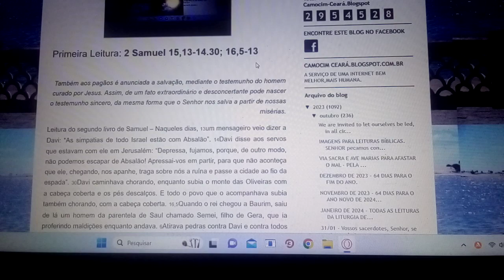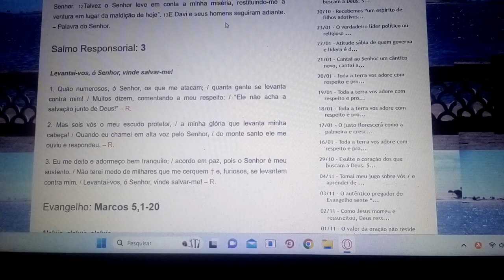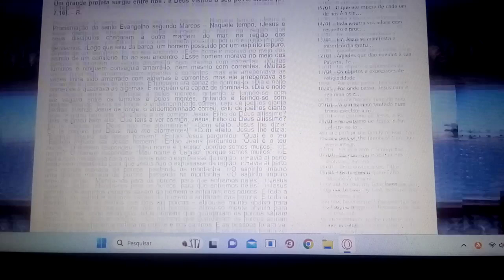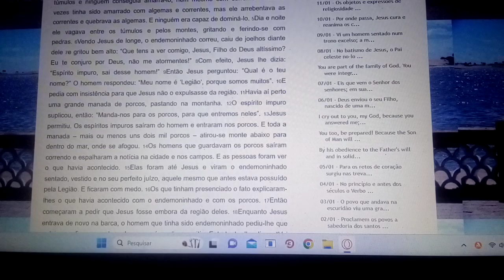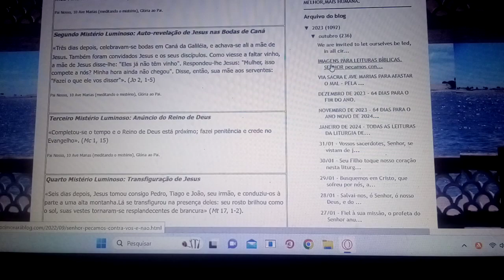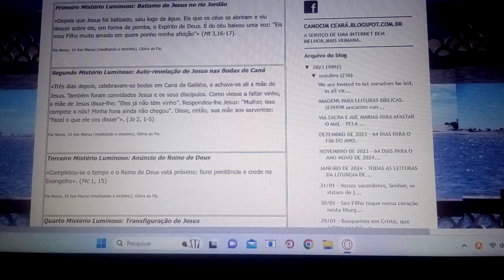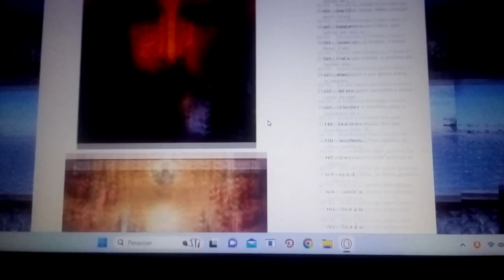Busquemos em Cristo, que sofreu por nós, a força para perdoar e para nos libertarmos .29/01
Busquemos em Cristo, que sofreu por nós, a força para perdoar e para nos libertarmos dos maus sentimentos que porventura nos dominem.